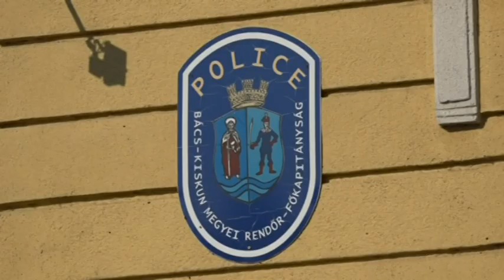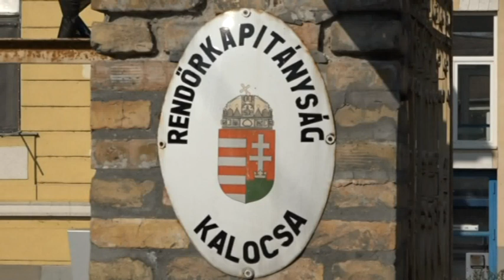Vádemelési javaslat a rabló ellen – Ruhákat lopott a harapós tolvaj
Lezárták a kalocsai rendőrök annak a bolti szarkának az ügyét, aki még nyáron próbált ruhákat lopni egy helyi üzletből. A jelenleg is letartóztatásban lévő helybéli asszonyt rablással gyanúsítják. Vádemelést javasolnak ellene.